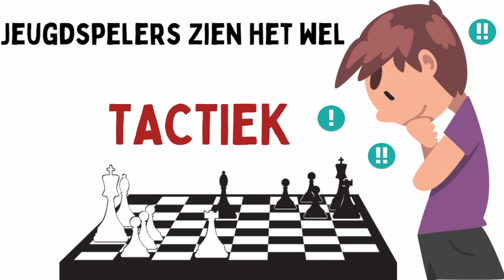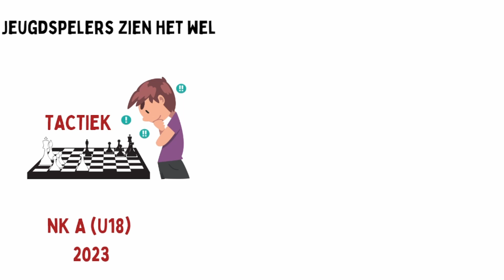Zie jij wat deze jeugdspelers zagen? | Tactiek | NK A 2023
Test je tactiek skills of geniet gewoon even van deze mooie trucs van de beste Nederlandse jeugdspelers!